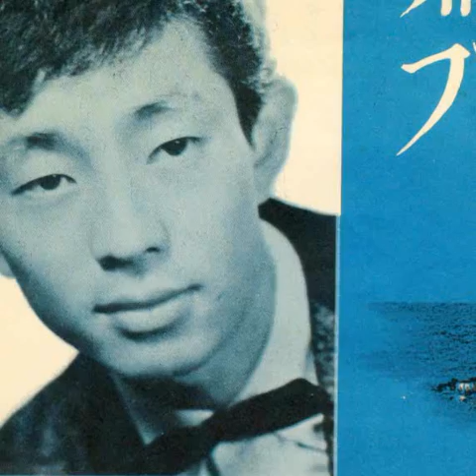湯島の白梅 (佐川ミツオ さん)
作詞：佐伯孝夫　作曲：清水保雄
歌：佐川ミツオ（1961年）
リバイバルソングとしてヒット